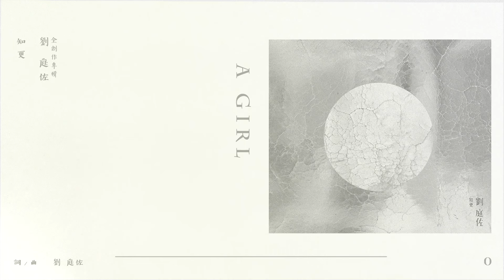知更 John Stoniae【A girl】O系列 Official Lyric Video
身體裡住著兩個人
在光和影的對流裡
在冷冽與溫暖的共存中
一個往前飛  一個向下墜

知更 全創作專輯

《劉庭佐》

2018/12/28 數位專輯發行
2019/01/17 實體專輯發行

知更，1993年出生於台北，小時候在上海念書，後來因為對畫畫和音樂有濃厚興趣，而到了香港薩凡納藝術學院就讀遊戲設計。在求學過程中，體認到自己最喜歡的還是「音樂」，毅然決然將重心投入到音樂創作上，並回到台灣來發展。知更即將推出首張創作專輯《劉庭佐》，多才多藝的他，獨立完成整張專輯的詞曲創作、編曲及製作，也提供插圖，參與了專輯的封面設計。

這張名為《劉庭佐》的創作專輯，分為「O」及「Ι」兩個系列，兩系列各有7首曲目。在思考專輯名稱時，知更說：由於曲風上的極大差異，這張專輯用單一系列或是單一首歌來作為專輯名稱都覺得不夠完整、不足以代表整張專輯。所以他選擇以《劉庭佐》來標記，以這張專輯來代表這兩年的「劉庭佐」。

專輯中的兩個系列，「O」所要傳達的概念，是一個人經歷了一切、又回到原點的無限循環。無論在過程中失去或是獲得了什麼，終點即是起點。
相較於「O」的生滅輪迴，「Ι」是一種垂直一種墜落，是一個人浸在自己的世界，困在情緒裡，自身並無覺知地往下沉、往下沉。

這兩個系列不僅文字氛圍及傳達的概念不同，在音樂上，也以相異的編曲風格做出區隔。「O」系列以小編制的原聲樂器為主，來呈現這系列歌曲中看似輕淡卻深刻的情感表現；而「Ι」系列則主要以配器完整的full band形式來編曲，將歌曲中濃烈的情緒鋪陳得十分飽滿。

「O」及「Ι」，一明一暗、一淡一濃，所有的歌都是知更口中「這些年的劉庭佐」。知更說，他原本只是想彈吉他，玩了一段時間，才想寫下自己的歌。作為一個一開始自製宅錄的年輕創作者，他在創作上展現出過人的敏銳及天賦。他的旋律
不落俗套、跳脫流行音樂的框架；他的文字短句充滿想像，帶著詩意；編曲上他更擅長貼合歌曲來營造氛圍，用聲音帶著你或飛或墜地進入另一個空間。

《劉庭佐》專輯包含兩個系列共14首曲目，兩個系列互為表裡，互相對話，從每一個音符、每一句字詞，零碎地透露線索，讓聽歌的人從中觸碰到他也探照自己。我們是相異的獨立個體，我們卻也擁有相通的情感，這張專輯未必完整揭露了知更每一個心思或面向，但是你可以從這裡開始慢慢認識他，從聆聽中也擁抱自己。

知更【劉庭佐】

2018/12/28 數位專輯發行
2019/01/17 實體專輯發行

A girl Music Credit
Producer 製作人：劉庭佐 Ting Tso Liu
Arrangement 編曲：劉庭佐 Ting Tso Liu
Electric Guitar 電吉他：劉庭佐 Ting Tso Liu